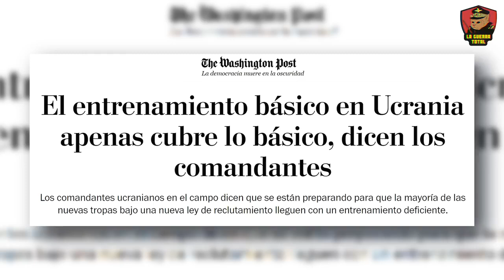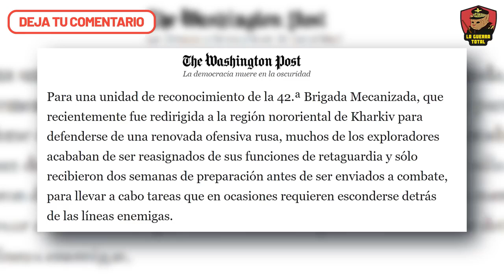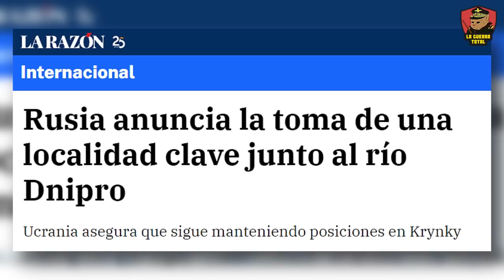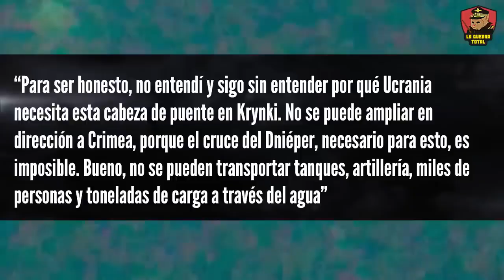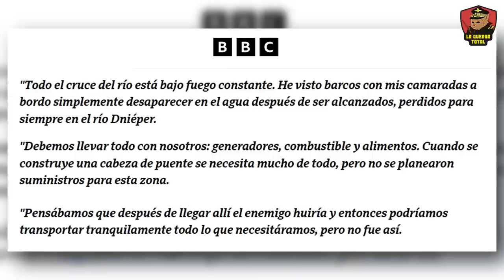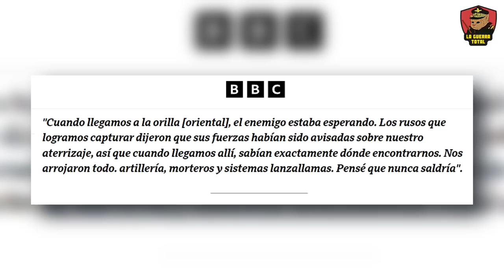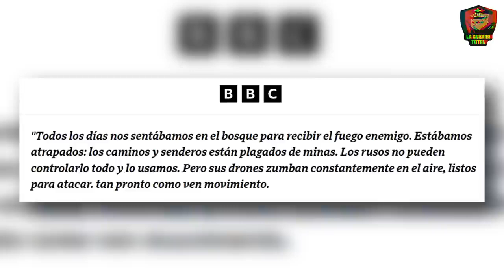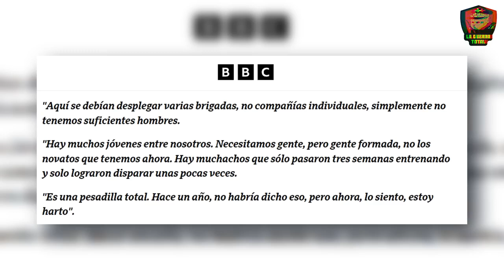Ucrania sacrifico a sus soldados en el Dnieper por pura propaganda.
Los últimos avances en la guerra de Ucrania, donde se está marcando un punto de inflexión en el conflicto en todo el frente de Jarkov en Vovchasnk y Donestk en Chasyv Yar, así como en Kherson y la aldea de Krinky en el Dnieper. En este video, exploramos las consecuencias estratégicas y la evolución del conflicto en estas ciudades clave, destacando la táctica y estrategia militar rusa que busca distraer a Ucrania. Desde intensos combates hasta maniobras estratégicas, especialmente en la reciente ofensiva de Járkov, Lugansk y Donetsk, que se han convertido en los epicentros de un enfrentamiento que podría decidir el futuro de Ucrania. A pesar del apoyo internacional, la producción de municiones ucranianas no alcanza las cifras necesarias para sostener una defensa efectiva, lo que subraya la vulnerabilidad y el posible deterioro estratégico de Ucrania en el conflicto prolongado con Rusia.